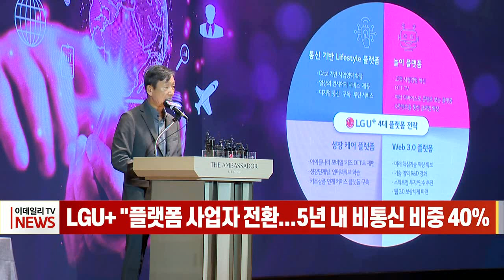LGU+ "플랫폼 사업자 전환... 5년 내 비통신 비중 40% (20220915)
LGU+ "플랫폼 사업자 전환... 5년 내 비통신 비중 40%